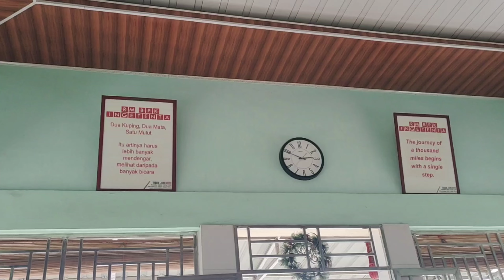Pork with pig blood sauce @RM BPK Ingetenta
Location :
RM BPK Ingetenta Laucih